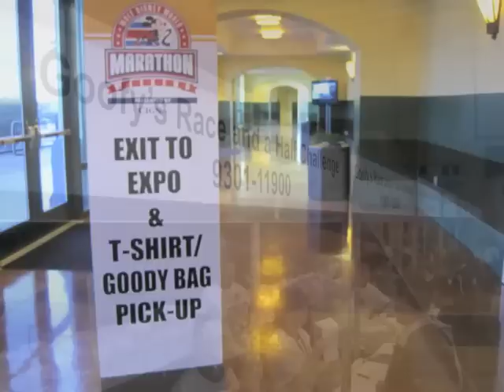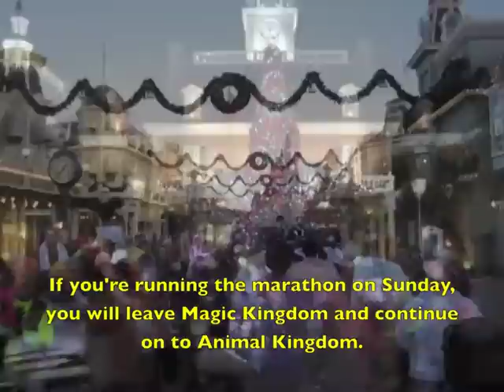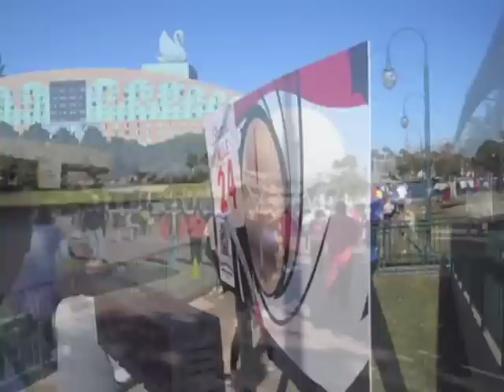2011 Walt Disney World Marathon Weekend Inspiration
Here is a brief 3:57 video to inspire  and motivate you for your upcoming race in a Disney World Marathon Weekend.

for tips and training.